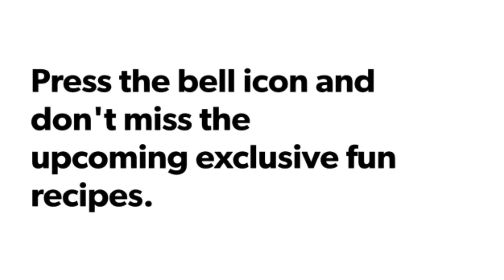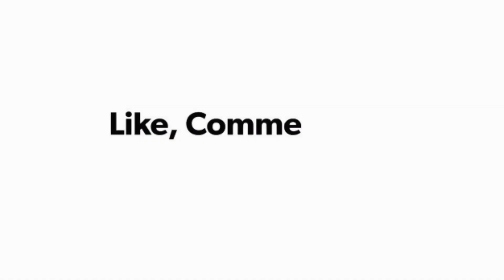Goat Kaleji Masala / کلیجی مصالحہ / Bakra Eid Special, easy ready in 10 minutes , behad lazeez